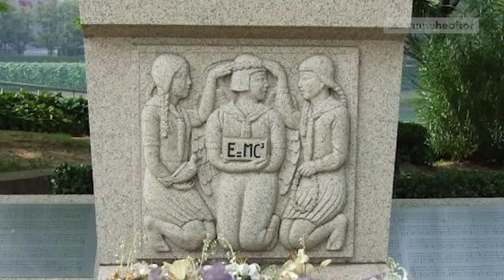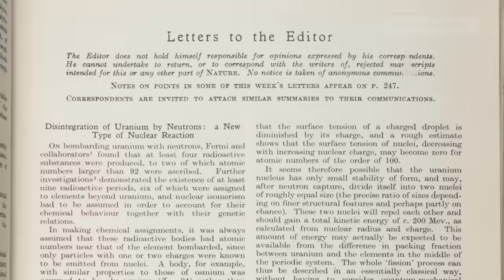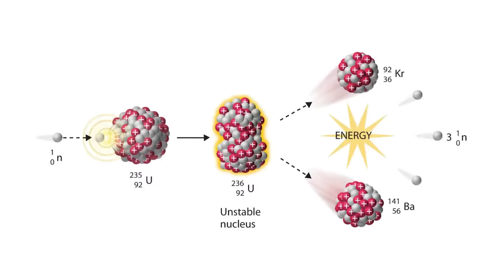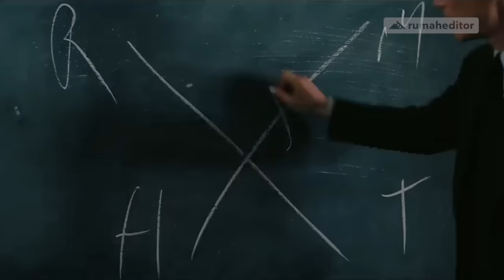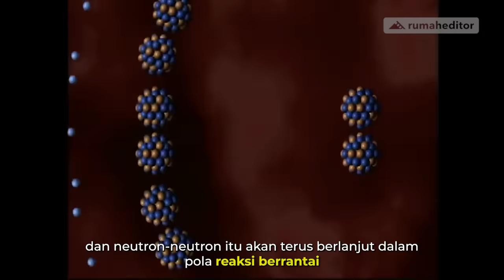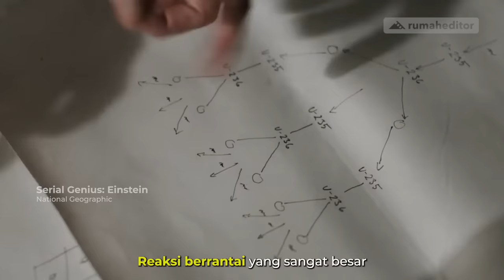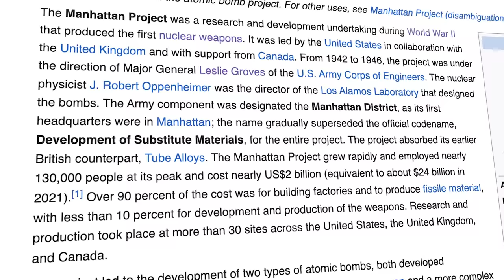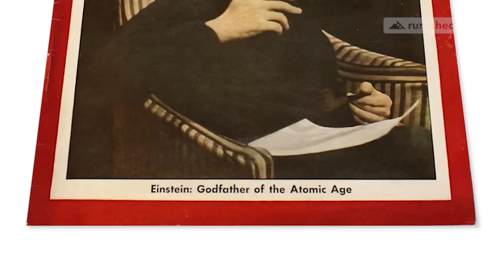Kalau Bukan Gara-gara Einstein, Oppenheimer Tidak Akan Menciptakan Bom Atom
Konten ini menjawab alasan mengapa Einstein hadir di film Oppenheimer. Karena tanpa Einstein, Proyek Manhattan (proyek pembuatan bom atom) tidak akan terjadi. Simak lebih jelasnya di video ini!!